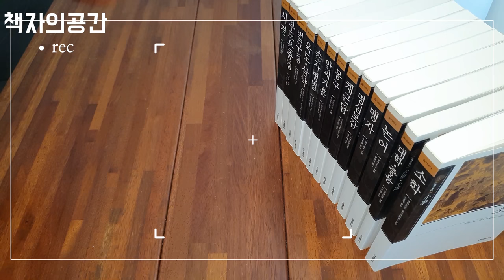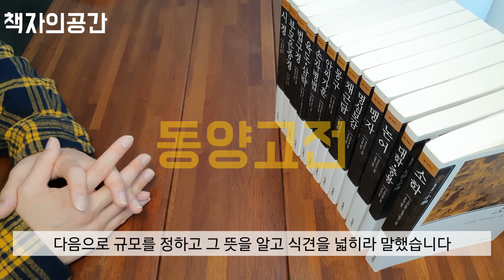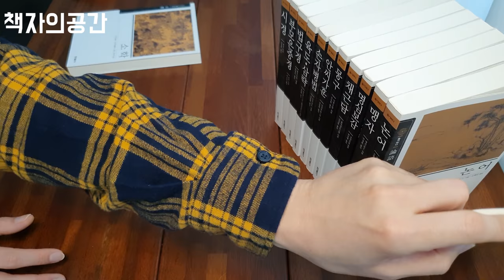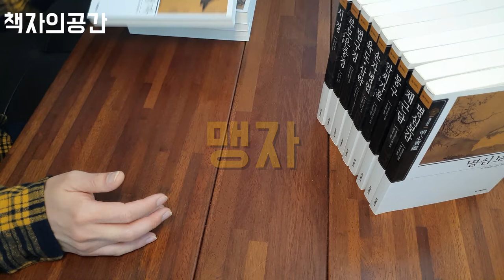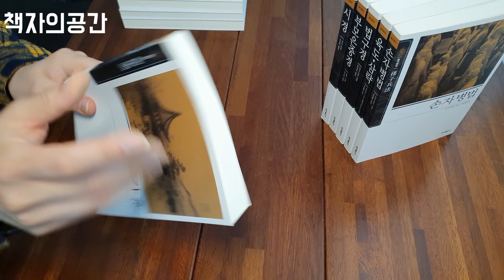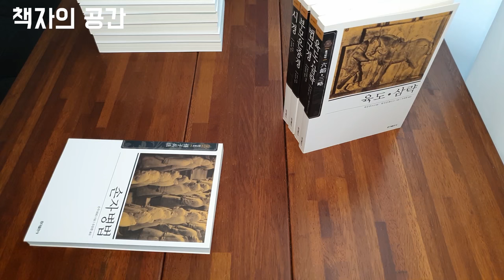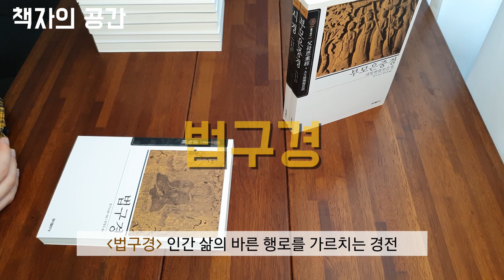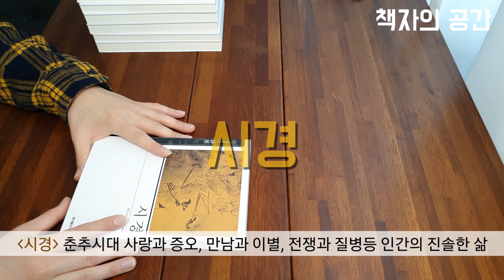동양고전 핵심만 골라듣기ㅣ 소학ㅣ대학.중용ㅣ논어ㅣ맹자ㅣ명심보감ㅣ채근담ㅣ몽구ㅣ안씨가훈ㅣ손자병법ㅣ육도.삼략ㅣ법구경ㅣ부모은중경ㅣ시경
출판사 : 홍익출판사 동양고전

소학 : 주희.유청지 엮음 p.430
대학.중용 : 주희 엮음 p.226
논어 : 공자 지음 p.418
맹자 : 맹자 지음 p.389
명심보감 : 추적 엮음 p.315
채근담 : 홍자성 p.345
몽구 : 이한 지음 p.319
안씨가훈 : 안주추 지음 p.327
손자병법 : 손무 지음 p.258
육도.삼략 : 태공망,황석공 지음 p.276
법구경 : 법구 엮음 p.408
부모은중경 : 편자 미상 p.364
시경 : 편자 미상 p.390

자세하게 말하다 보면 규모나 양이 매우 많아 어렵고 복잡합니다.
아주 간단하게 기본 지식으로 정리를 해보았습니다.
감사합니다.